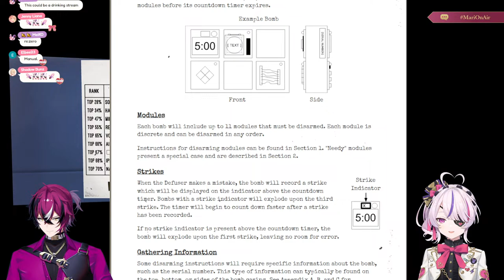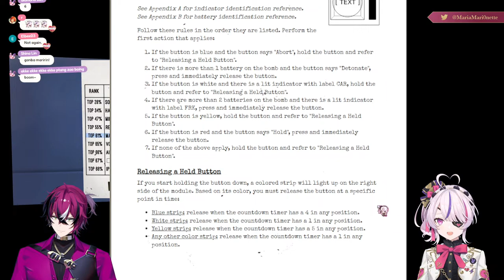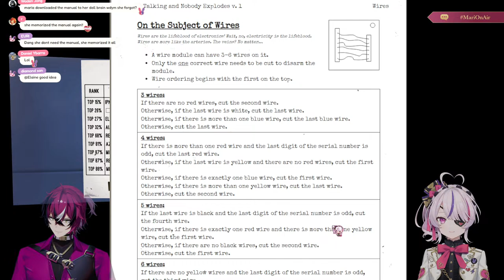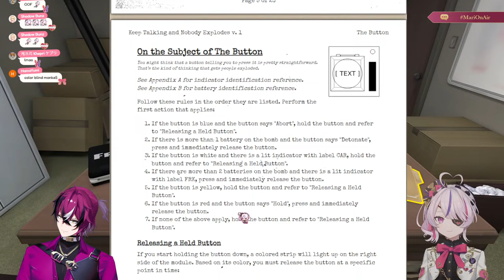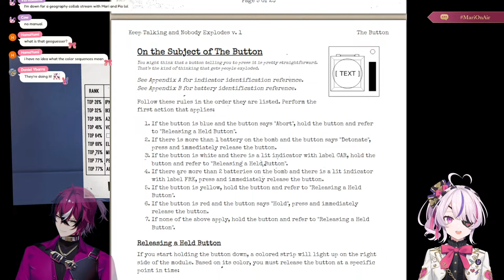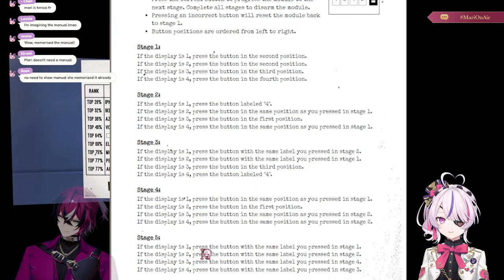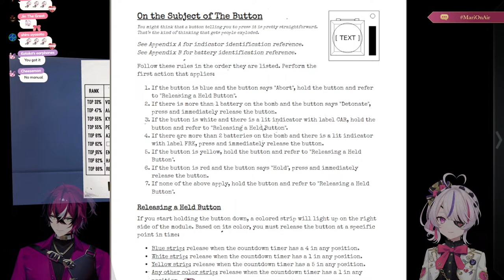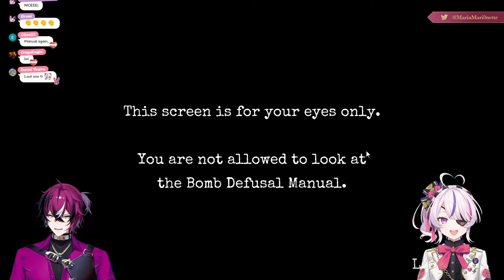【Keep Talking and Nobody Explodes】What's The D in Doppio Stand For?【NIJISANJI EN | Maria Marionette】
Collab Partner - @DoppioDropscythe

【Hashtags】
♡ General
♡ Live
♡ Clips
♡ Art
♡ NSFW

【RULES】
♡ Be Nice!
♡ Have fun ^^

♡「ILUNA」Members
Kyo Kaneko (金子 鏡)